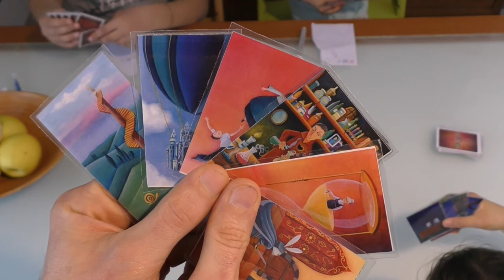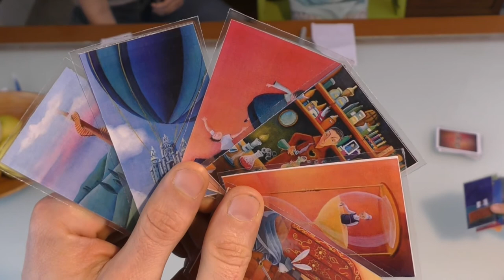Giochiamo a casa con... DIXIT, stampabile da casa e pronto subito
Siete pronti a giocare al party game più famoso al mondo che divertirà tutta la famiglia? Ecco la versione stampabile di Dixit
un gioco da 4 a 6 giocatori, a partire dai 6 anni e della durata di 30 minuti circa
Ora non vi serve altro che scaricare le carte e stamparle.

Un grazie a Asmodee per aver concesso e pubblicato la versione stampabile di Dixit e altri giochi che potete trovare sul loro sito print and play

Stampa le carte in formato A4 fronte e retro a colori

Buon divertimento! Alla prossima